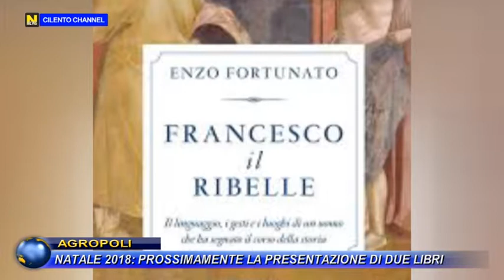AGROPOLI, NATALE 2018 PROSSIMAMENTE LA PRESENTAZIONE DI DUE LIBRI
AGRPOLI, NATALE 2018 PROSSIMAMENTE LA PRESENTAZIONE DI DUE LIBRI